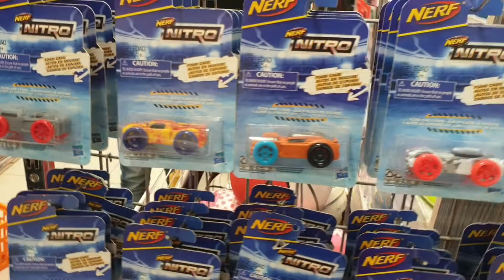Play with Slime